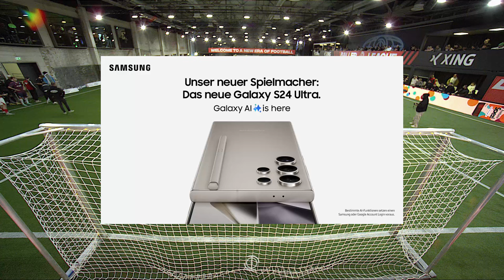Streets United vs. Golden XI | Full Game Baller League | Gameday 4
Viel Spaß mit dem kompletten Spiel Streets United gegen Golden XI an Gameday 4 der Baller League!

Hier verpasst ihr nichts!
Danke an unsere Partner!